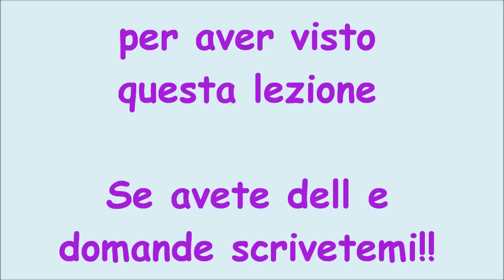Alfabeto Arabo 2- come pronunciare le lettere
in questa lezione vi insegno tutto quello che vi serve per pronunciare le lettere arabe!
se avete qualsiasi domanda scrivetemi un commento e rispondo :)